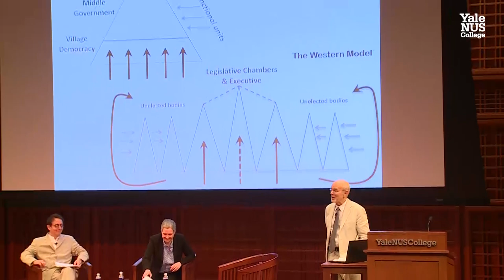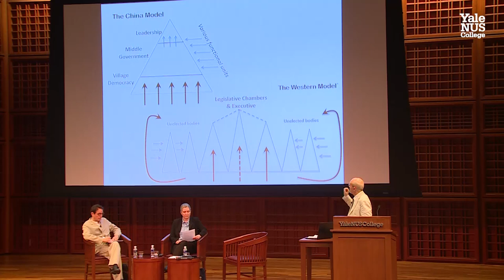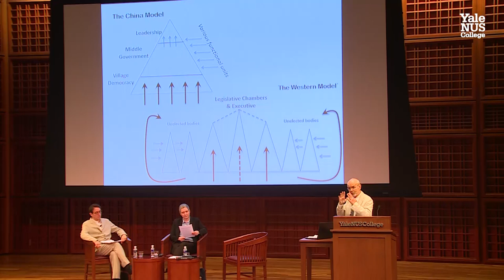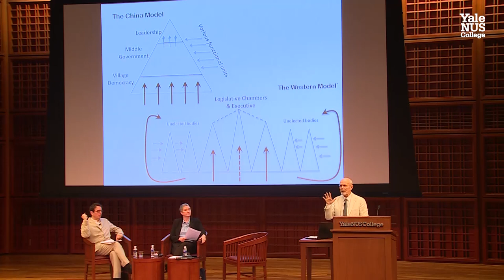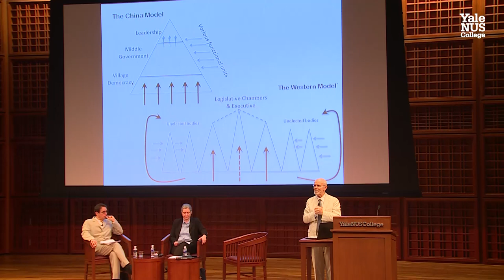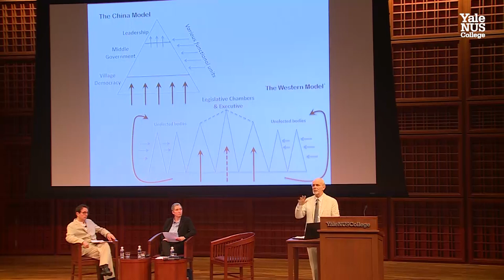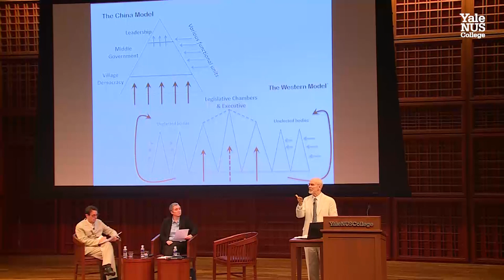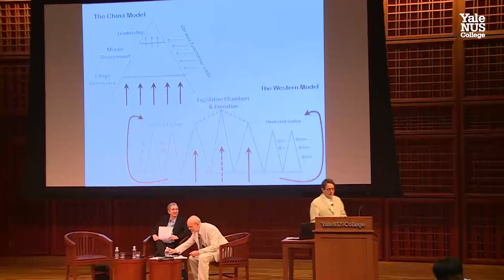President's Speaker Series: Daniel Bell and Phillip Pettit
Held on 20 November 2015, Daniel Bell, Chair Professor of the Schwarzman Scholars program at Tsinghua University in Beijing and Director of the Berggruen Philosophy and Culture Center, engaged in a public debate Philip Pettit, L.S. Rockefeller University Professor of Politics and Human Values at Princeton and Distinguished Professor of Philosophy at the ANU, on the topic "How Much Democracy? How Much Meritocracy?"